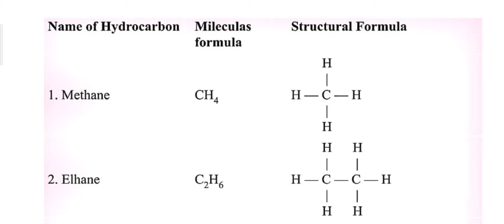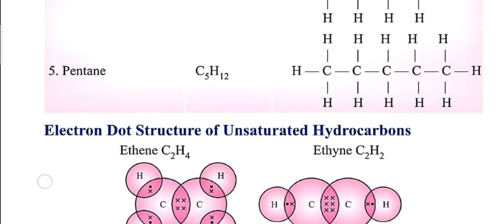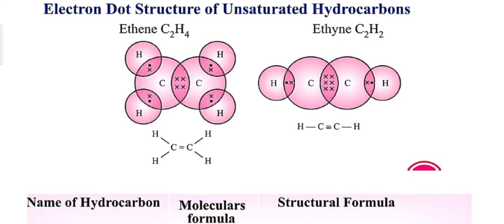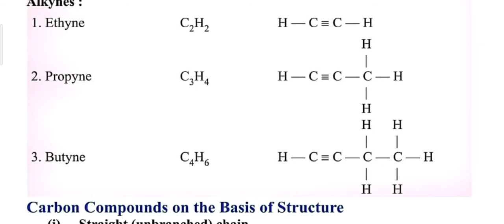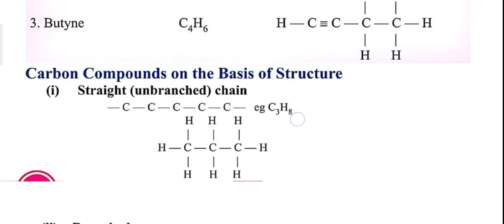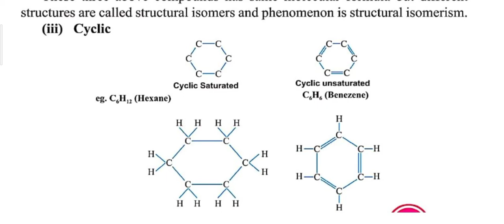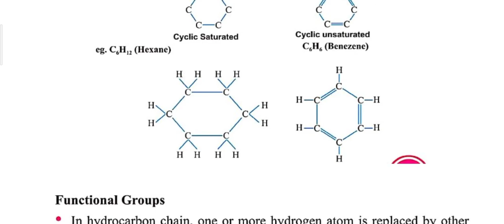Class 10th Subject Science Ch-4 part 3 by Anuj Yadav Sir 27 8 20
Online Classes Session 2020-21 New Session July Month Class 10th Subject Science Ch-4 part 3 by Anuj Yadav Sir 27 8 20